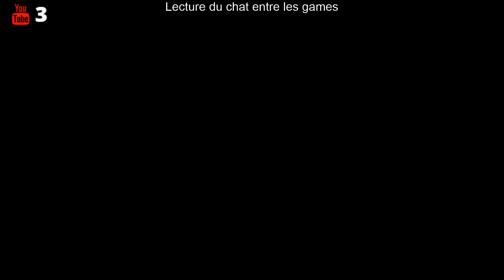WINTER ROYALE DUO TEAM MOODY